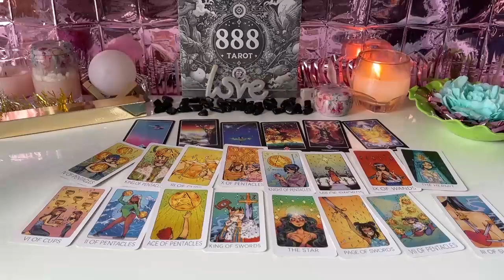SCORPIO - JUDICATION | A MATURED MAN IS IN DESPAIR SCORPIO TAROT LOVE READING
SCORPIO NOVEMBER 2024 - JUDICATION | A MATURED MAN IS IN DESPAIR SCORPIO NOVEMBER TAROT LOVE READING
Hello!!!